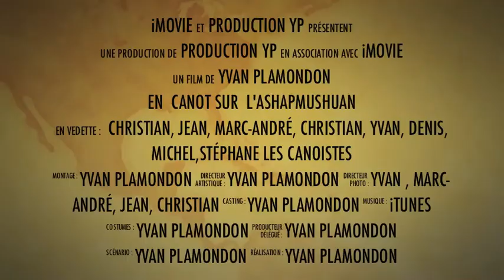bande annonce En Canot sur l'ashuapmushuan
Une courte bande annonce tirée des images de notre dernière expédition sur la rivière Ashuamushan